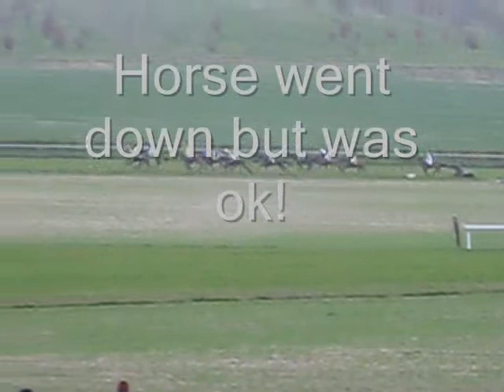Barbury Castle Point To Point 5th April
Barbury castle point to point